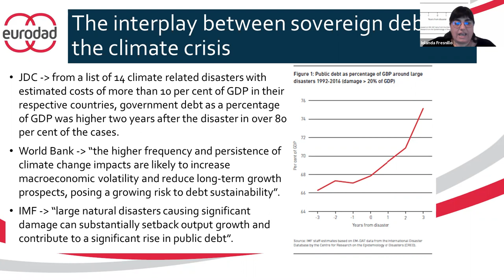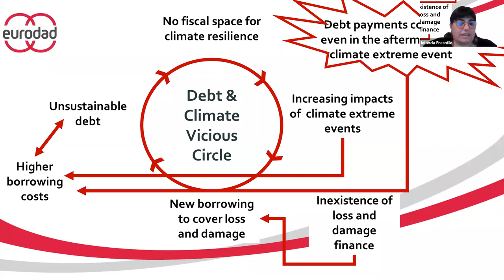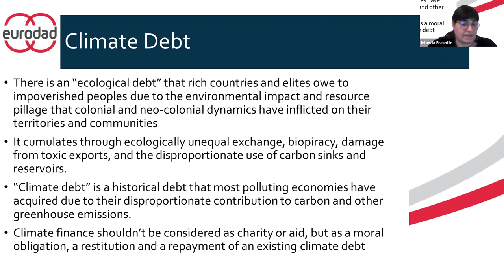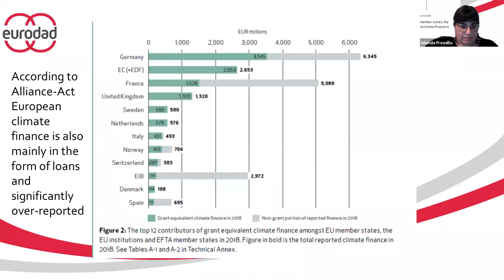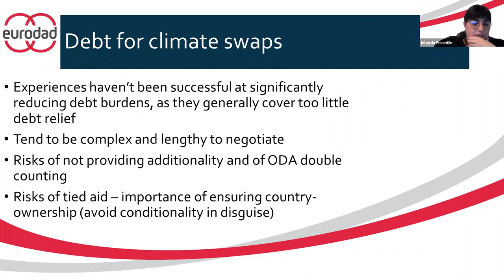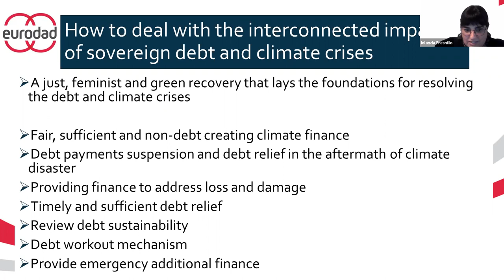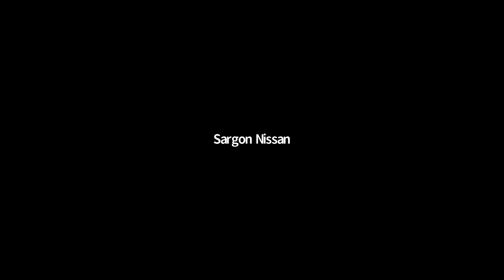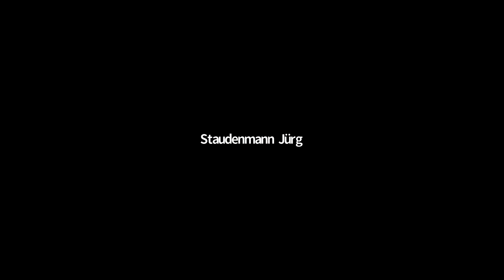A tale of two emergencies - the interplay of sovereign debt and climate crises in the global south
The climate emergency has become a wider focus of policy discussions around debt, as climate vulnerabilities increase the risk of debt crises in countries in the global south. Similarly, unsustainable debt levels can mean less fiscal space and opportunities to face the challenges of adaptation and mitigation, as well as to recover from loss and damage after a climate disaster.